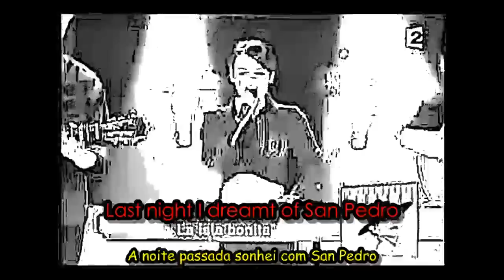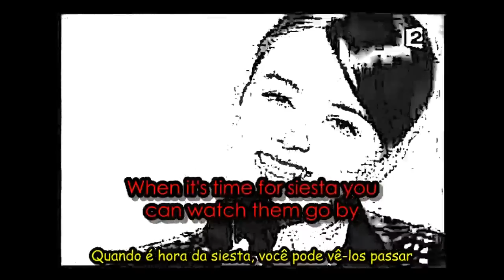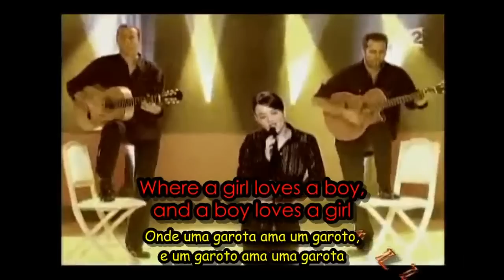ALIZÉE - La Isla Bonita (tradução)